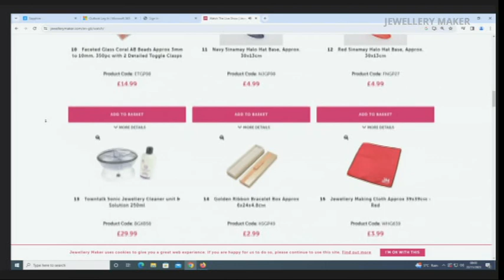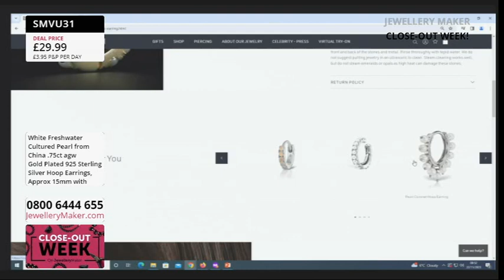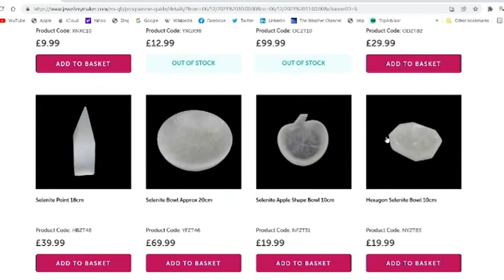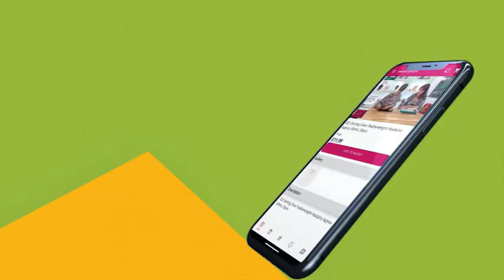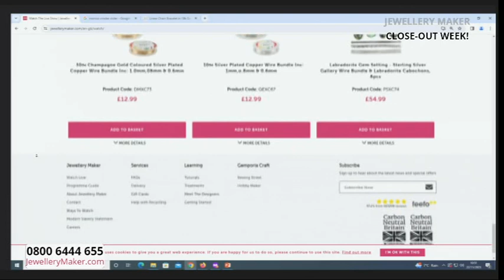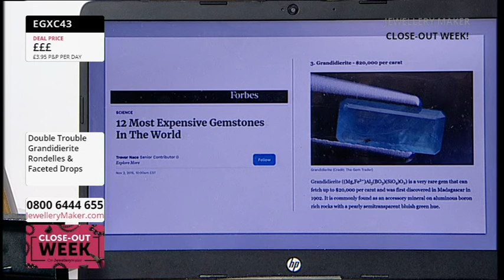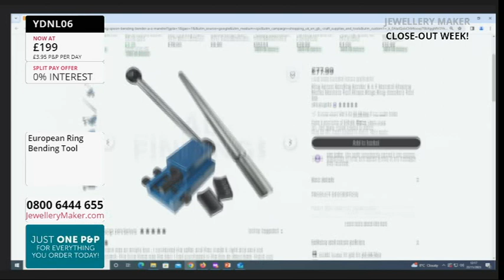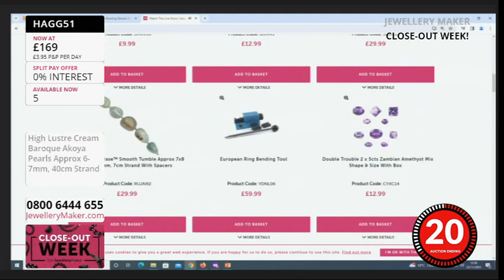JewelleryMaker LIVE 22/11/2023 - Carol Roache & Claire Macdonald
JewelleryMaker LIVE 22/11/2023 - Carol Roache & Claire Macdonald. Please note, this is a recording of a live program. Items may be sold out. Please call JewelleryMaker customer service for more information - 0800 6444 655.

Presenter:
Guest Designer: